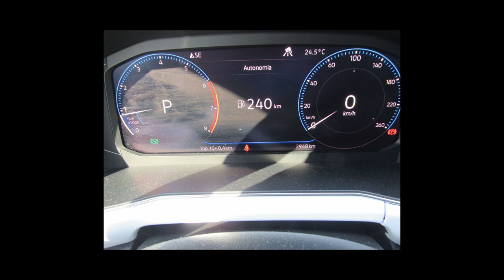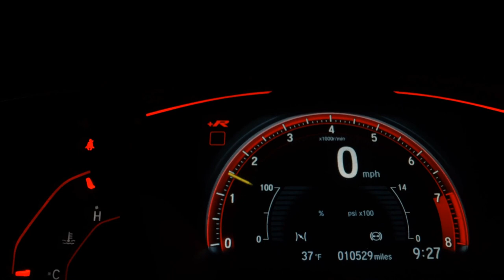VOLKSWAGEN T-CROSS - 2020 - Santo André/SP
Dados do Veículo
Veículo: VOLKSWAGEN / T-CROSS 1.4 250 TSI HIGHLINE
Ano: 2019/2020
Combustível: FLEX
Portas: 4 PORTAS
Câmbio: Automático
Cor: PRATA
KM: 2.900

✅ Air Bag
✅ Alarme
✅ Ar Condicionado
✅ Ar Quente
✅ CD Player
✅ Desembaçador Traseiro
✅ Direção Hidráulica
✅ DVD Player
✅ Encosto de Cabeça Traseiro
✅ Farol Xenônio
✅ Freio ABS
✅ GPS
✅ Protetor de Caçamba
✅ Rádio
✅ Rádio e MP3
✅ Retrovisor Fotocrômico
✅ Retrovisores Elétricos
✅ Teto Solar
✅ Travas Elétricas
✅ Vidros Elétricos
✅ Volante com Regulagem de Altura
✅ Limpador Traseiro
✅ Kit Multimídia
✅ Trio Elétrico
✅ Piloto Automático
✅ Farol de Neblina
✅ Entrada USB
✅ Aerofólio
✅ Cartão SD
✅ Bluetooth
✅ Porta Copos
✅ Direção Elétrica
✅ Câmbio no Volante (Borboleta)
✅ Engate
✅ Ar Digital
✅ Abertura Porta Malas por Controle Remoto
✅ Android Auto
✅ Apple CarPlay
✅ Quebra Mato
✅ Sensor Dianteiro de Estacionamento
✅ Sistema ISOFIX
✅ Tração ASR
✅ Start-Stop
✅ Bancos Esportivos
✅ Console Central
✅ Rádio USB
✅ Retrovisor Retrátil
✅ Sistema Keyless
✅ Som Original
✅ Spoiler